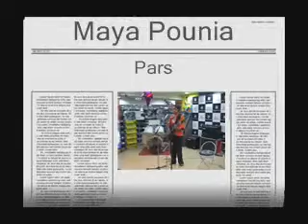Maya Pounia - Pars.wmv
Maya Pounia, live at the Sunday Jam, Planet M, Bangalore, 3rd Jan 2010